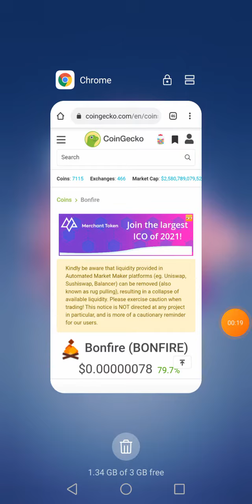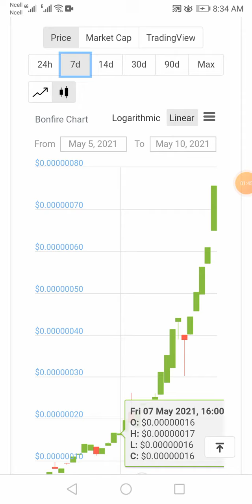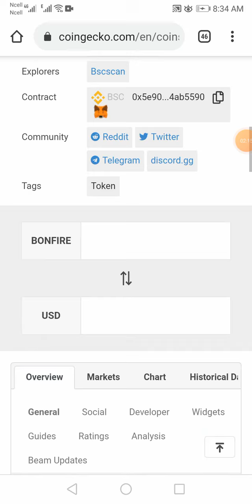online business earn 1500+ x benefits | how to earn money online without invest at home | bonfire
Hi guys welcome to fromtech nepal our channel This channel is for all technolog tips
 and tricks

Invite cote ==  BNS24548472

Pht code add earn 200 coin = ( maebsv64 )

create  Faucetpay A/C

म एक youtuber हो र मेरो channel को बिसेस्त भनेको अफ्लाईन अन्लाईन वा business बाट बिना लगानी कसरी पैसा कमाउन सकिन्छ भन्ने बरे र technology सम्बन्धि जानकारी देने गरेको छु र मेरो सम्पुर्ण video हरु केवल जान्कारी दिने हिसाब ले बनएको हो र यदि कसैले लगानी गर्छ भने फैदा वा घाटामा म बसहभागि व जीम्मेवर हुने छैन आजाभोली धेरै ठगी धन्दा हरु हुने भएकोले सजक भएर कामगर्न अनुरोध गर्दछु  जुनसुकै ठाँउमा लगानी गर्न भन्द अघि राम्रो सङ्ग अध्यन गर्न हुन अनुरोध गर्दछु
fromTech Nepal family

All online earning program involves risk. Profit & Loss is part of this business. Only deposit extra money which you can afford to lose. Do not use any borrowed, loan or household money in this business. We do not promise any kind of refund/profit guarantee from programs shown/promoted on this channel.from tech nepal